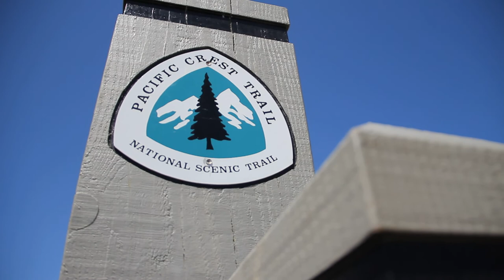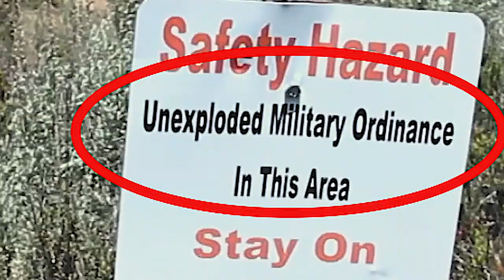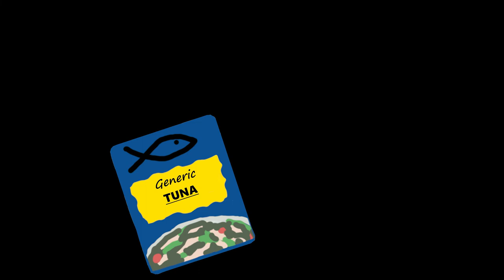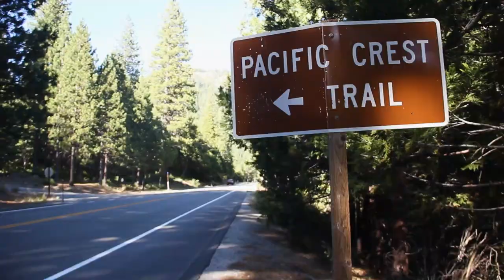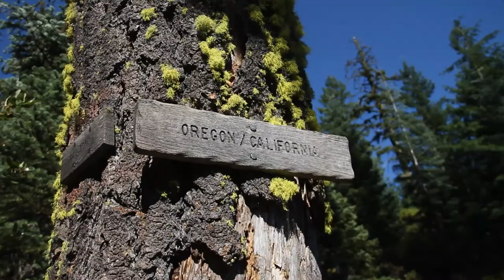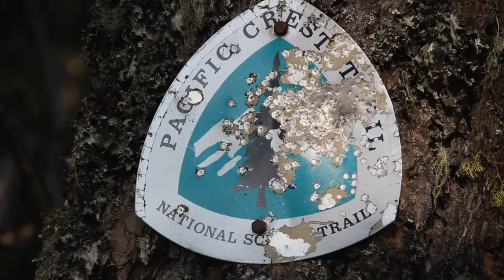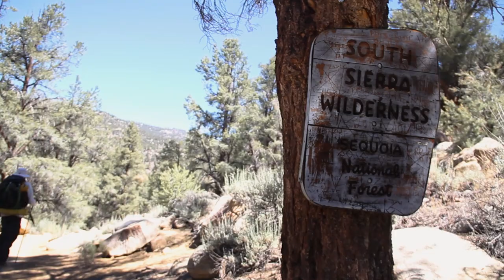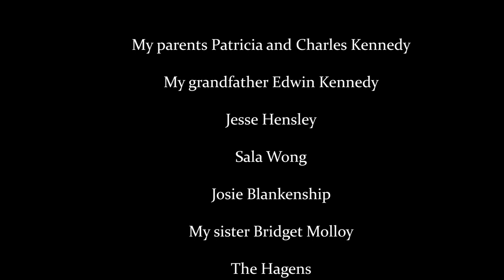Joy is in the Journey | Inspirational Hiking Documentary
“Joy is in the Journey” is a 2,600 mile trek of self-discovery from the Mexican border in California to the Canadian border in Washington state to examine the correlation between the challenges and successes hikers face on the trail with that of their everyday lives. Is life truly about the final destination or is there something more profound to be found along the way?